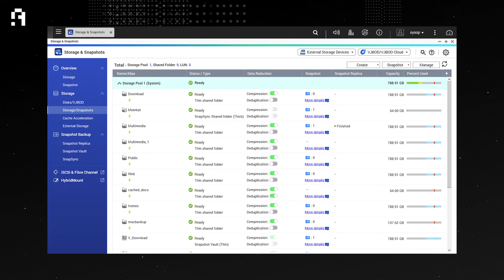ليه مبنستخدمش الجهاز دة في عرب هاردوير 🤔 QNAP TVS-h1288X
لو قولتلك على جهاز ينفع لكل الشركات .. بس احنا .. كـ عرب هاردوير ... مش بنستخدمة! تفتكر ليه 🤔